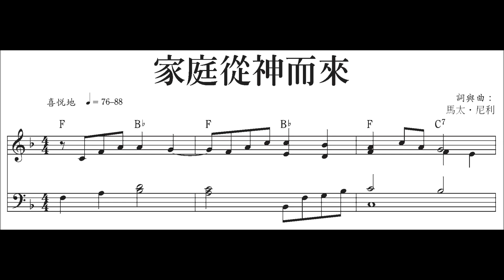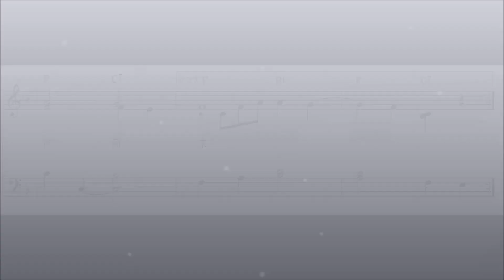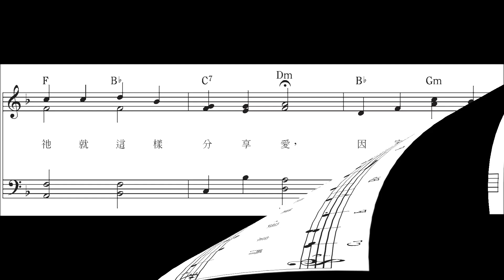家庭從神而來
Chinese   The Family Is Ordained of God